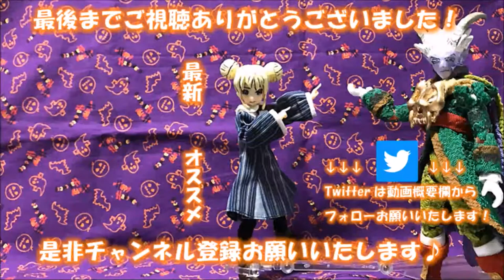【りんとの小噺】消えたiPhone【Vカツ】